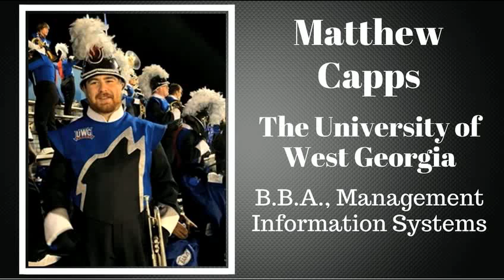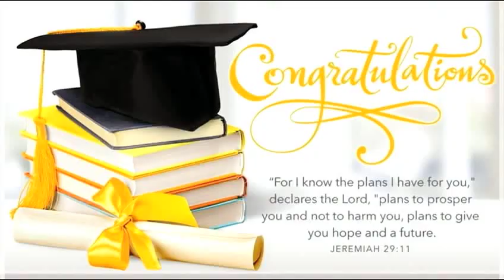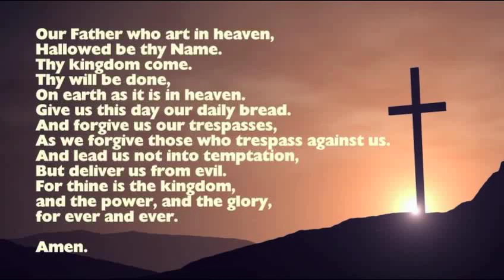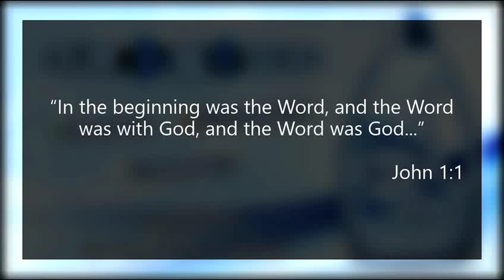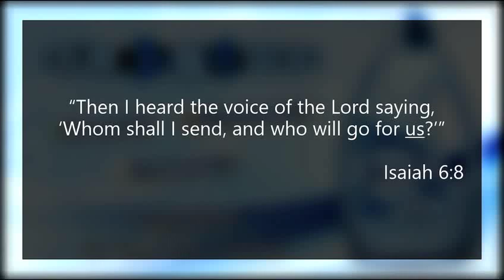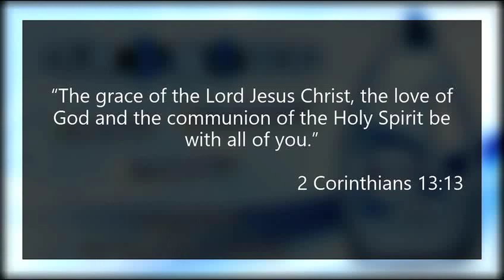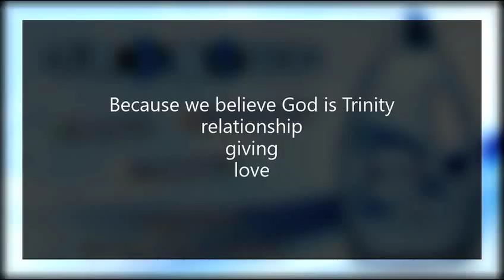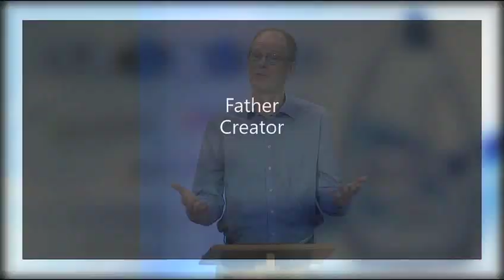I Believe In God The Father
At the opening of this letter, Paul refers to each person of the Trinity:  Father, Son and Spirit.  Today we focus on the God who has created and is creating; the God who first called us into a covenant relationship to save the whole world.